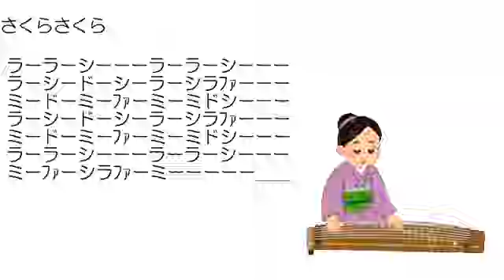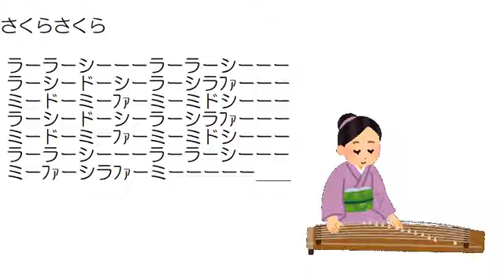さくらさくら 琴二重奏 教育出版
教育出版　音楽のおくりもの　中学器楽　より